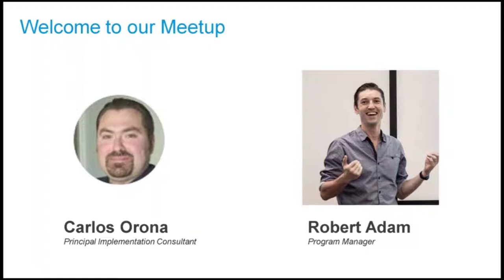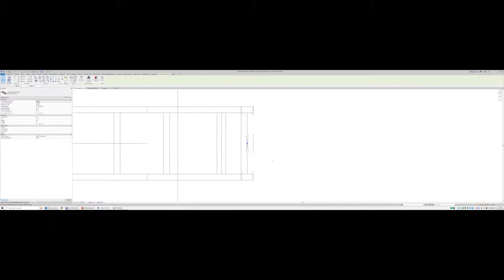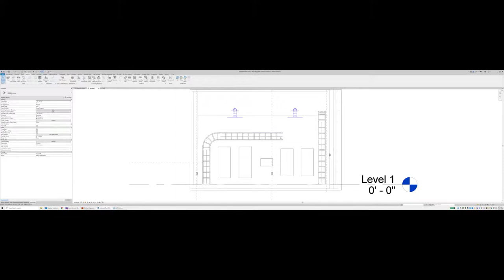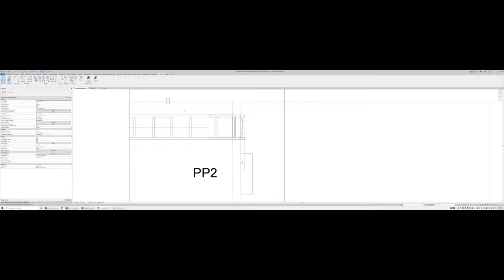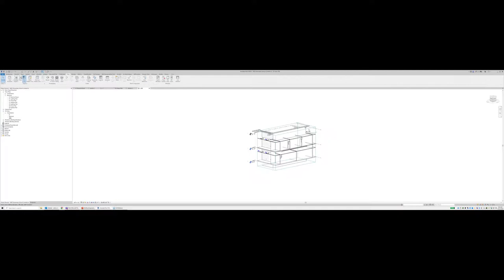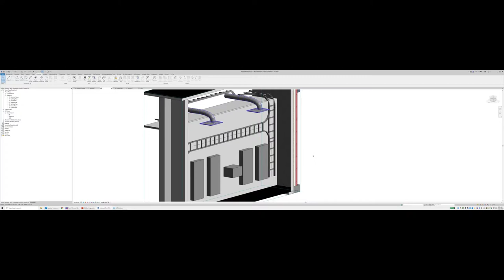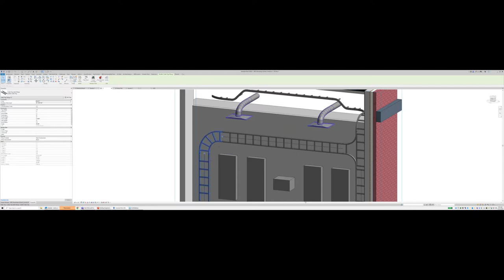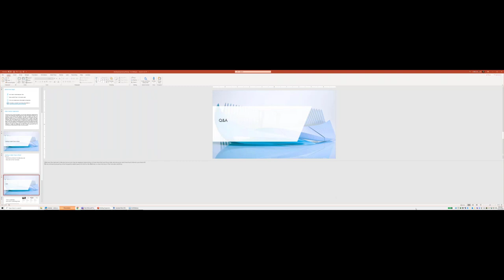How to add Cable Trays in Revit (Oct 2020)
Watch the October 2020 recording of our Building Engineer Community virtual meetup to learn the basics of placing cable tray, adding vertical cable tray, placing cable tray and fittings horizontally on a wall, and modifying cable tray fittings to work in tight spaces.